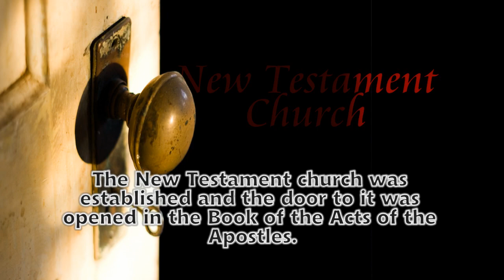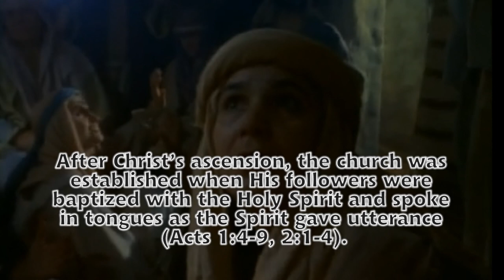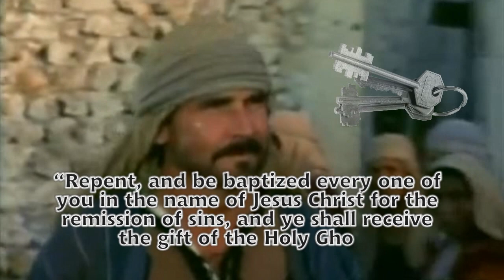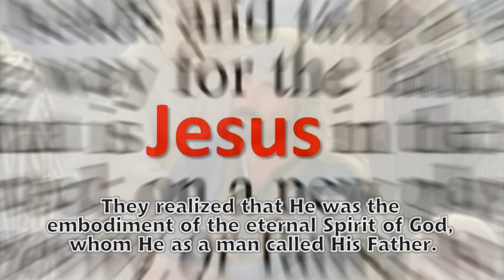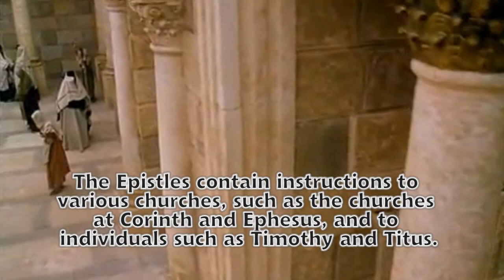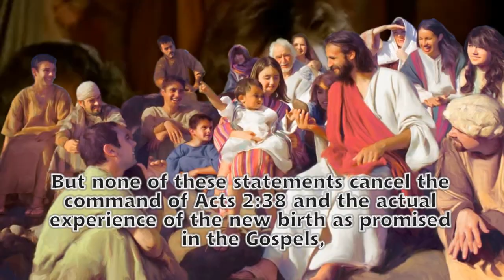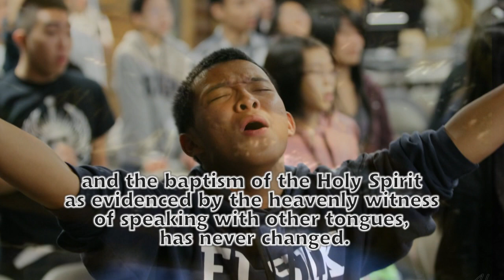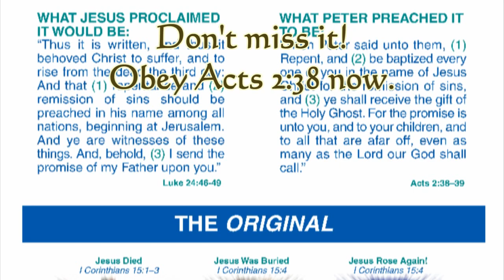The Keys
This explainer video was created on 12-Apr-2012.